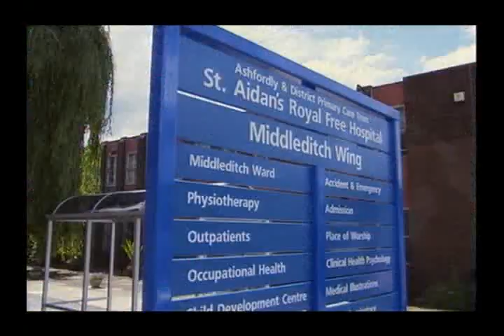The Royal Today Episode 1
Student nurses are excited about their first day at the Royal, but things turn nasty quickly. Dr Ormerod takes on the case of a blushing bride with a botched breast enhancement.